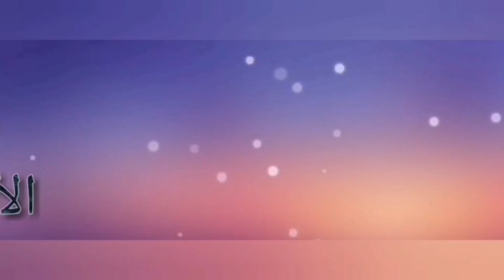تفوسيخة مائية بلا دخان مع قبول خطير للناس لي عندهم زهر قليل و سحر معطل ليهم كل الأمور